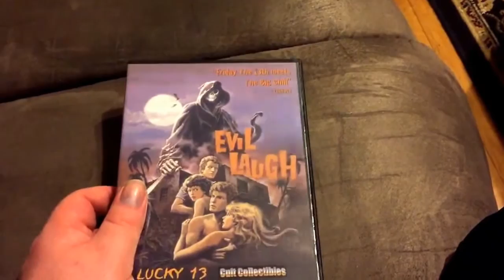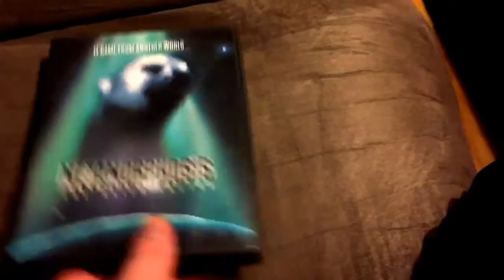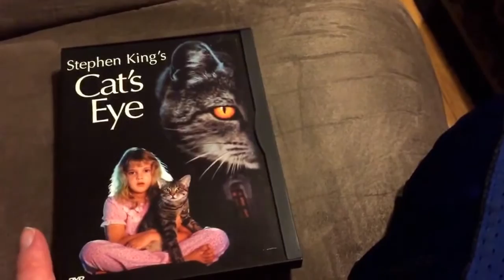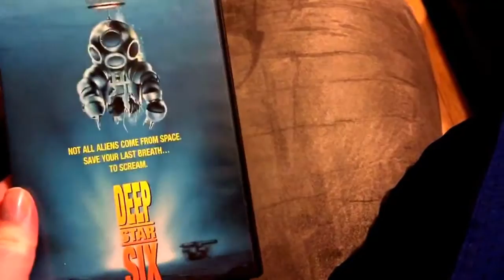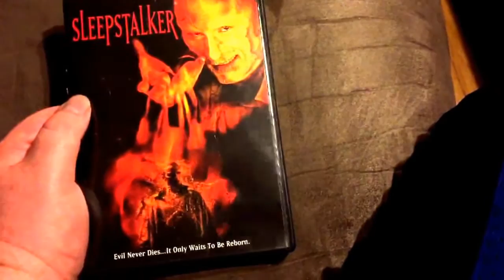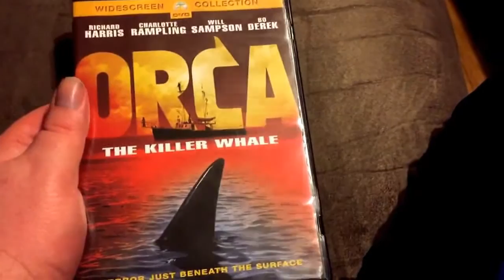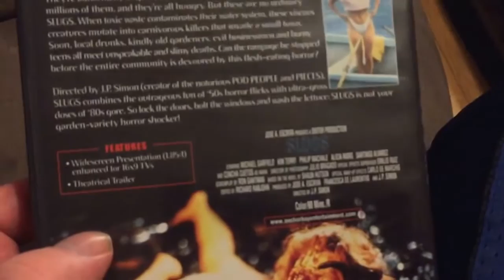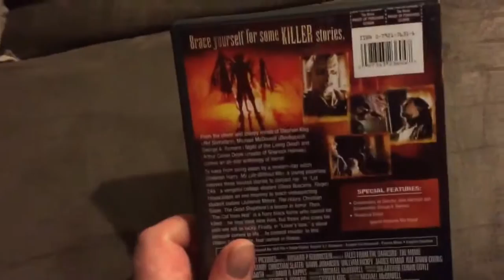VR Horror Movies that need bluray releases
Was tagged by DoubleshotJ so here is my response to it.